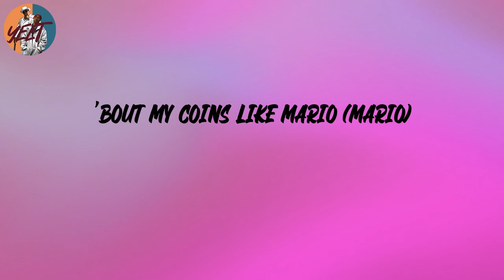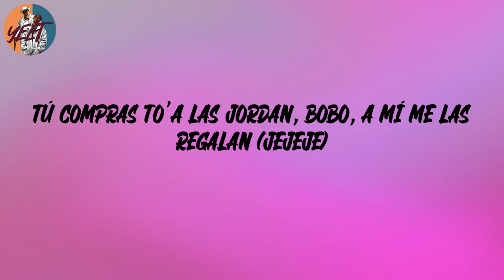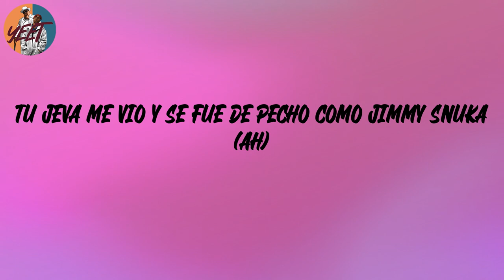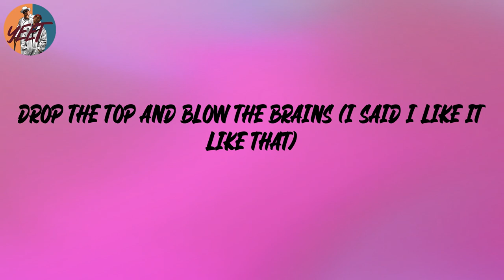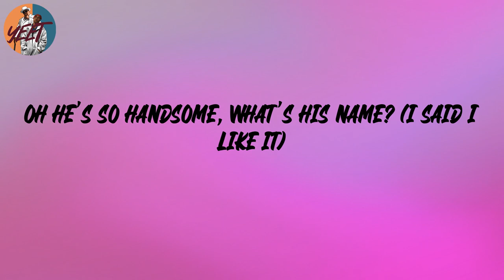J Balvin - I Like It (Lyrics)